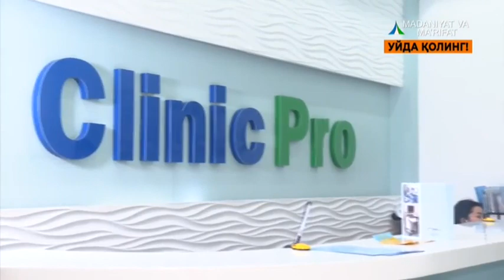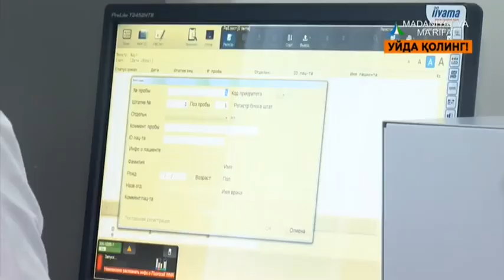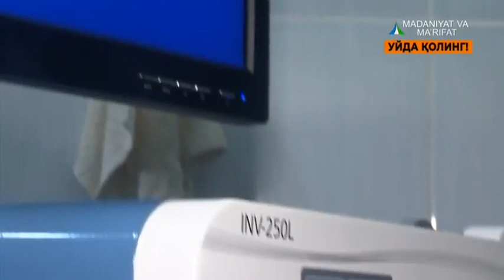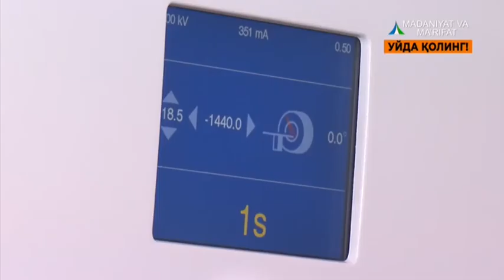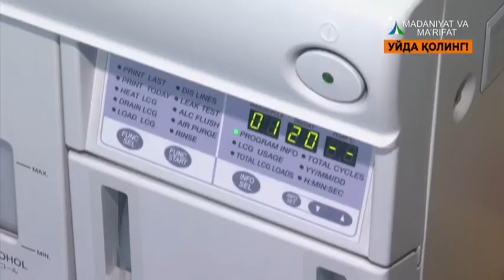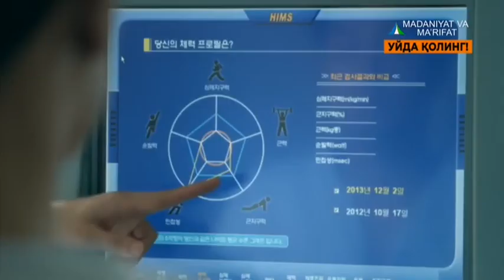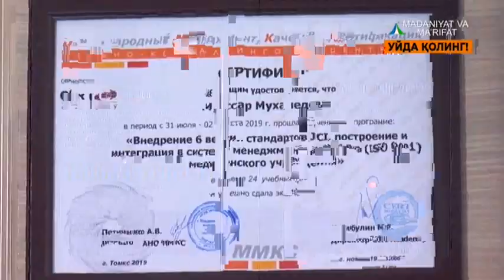Bebaho boylik | «Clinic Pro» клиникасининг фаолияти ҳақида [25.07.2020]